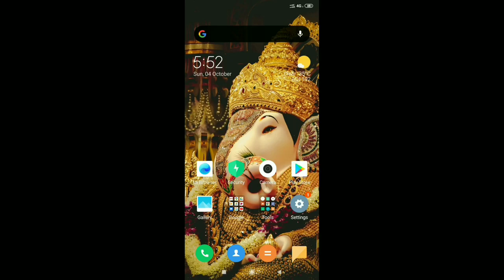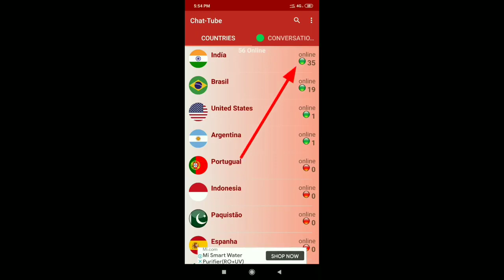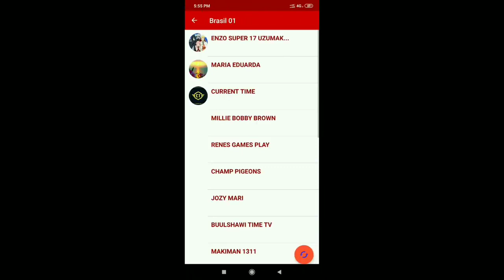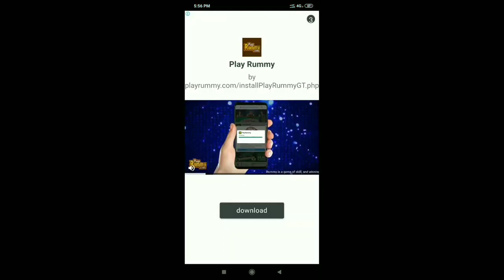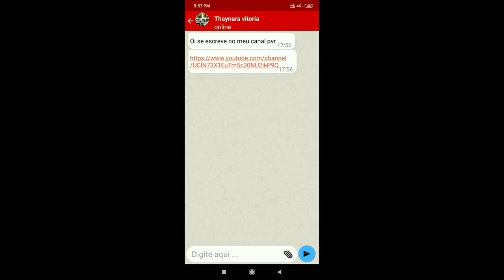Subscribers Kaise Badhaye How To Increase Subscribers On Youtube How To Get More Subscribers